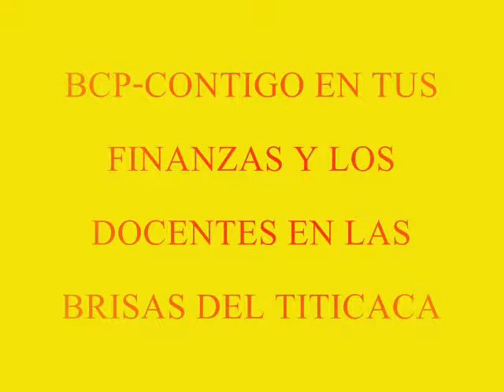BCP EDUCACION FINANCIERA EN LAS BRISAS DEL TITICACA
NOS VINO BIEN  A LOS DOCENTES GRACIAS AL BCP,POR ESE RECONOCIMIENTO LAPASAMOS SUPER EN LAS BRISAS DEL TITICACA..:)